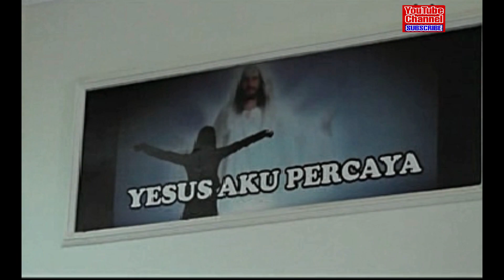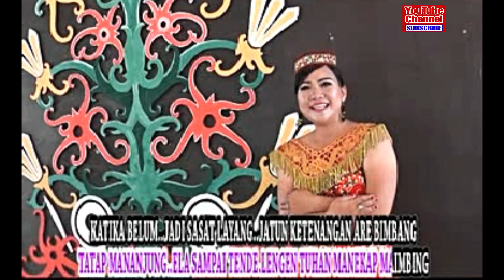JANJI TUHAN KARAOKE BY WITRIA || OFFICIAL MUSIC VIDEO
Lagu dayak rohani kalteng
JANJI TUHAN versi karaoke
karya cipta anita lentang
artis witria
music dan studio. alfhae studio

SELAMAT MENYAKSIKAN